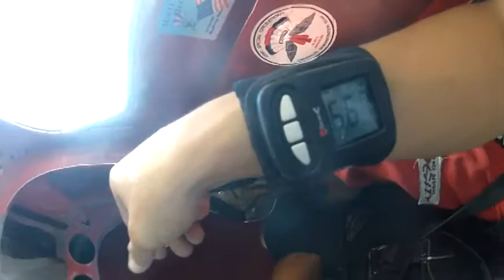Skydive Moab - Collin's 1st jump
Skydive Moab Tandem Video - Collin's 1st jump